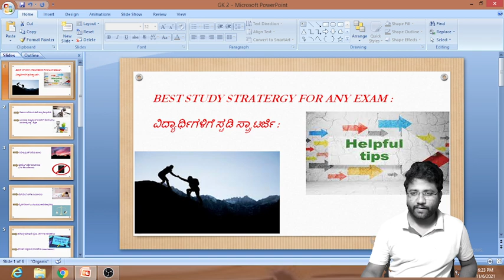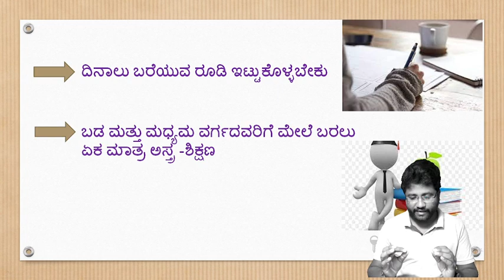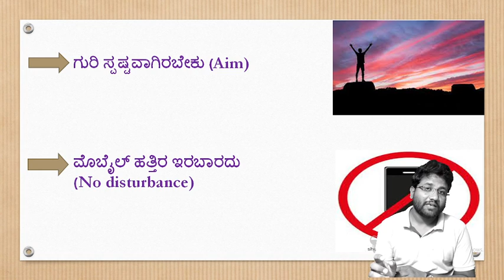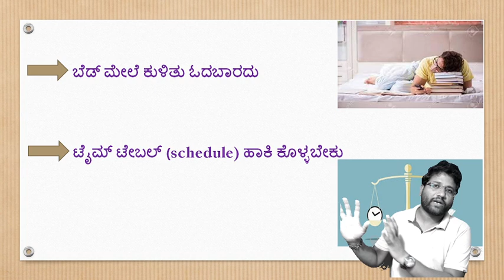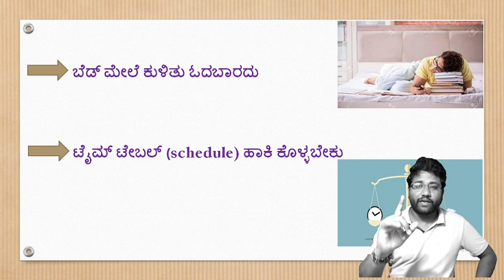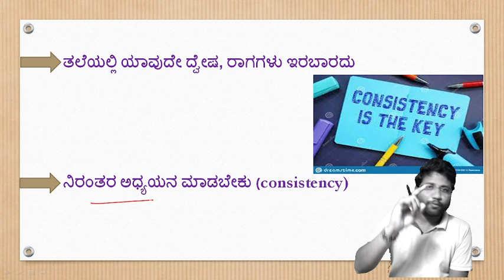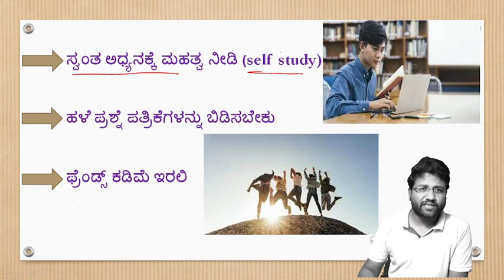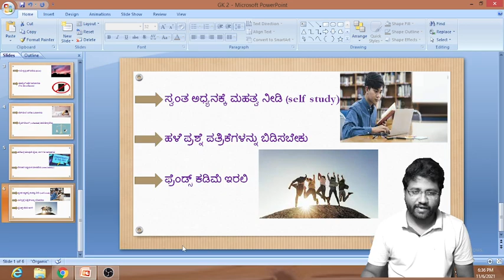BEST STUDY STRATERGY FOR ANY EXAM :ವಿದ್ಯಾರ್ಥಿಗಳಿಗೆ ಸ್ಟಡಿ ಸ್ಟ್ರಾಟರ್ಜಿ : Shreedhar Sir